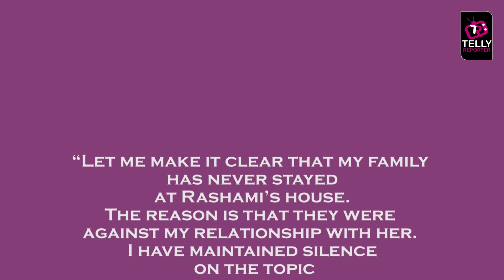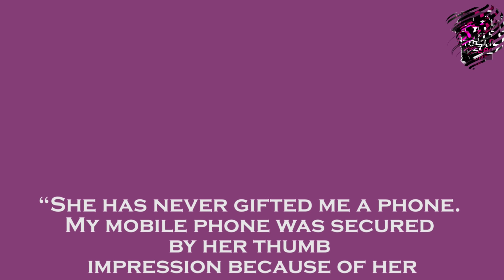Arhaan Khan Puts Dirty Allegations On Rashami Desai; She Is Playing The Woman Card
Bigg Boss 13 fame Arhaan Khan Shocking allegations on his ex girlfriend Rashami Desai, Says his family doesn't like them together. She is just playing her women card to gain sympathy from people.